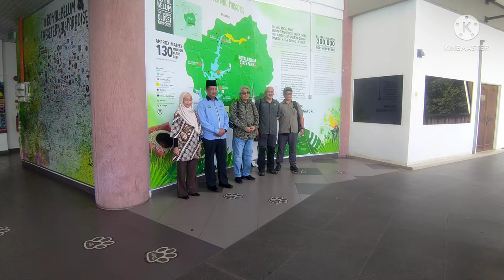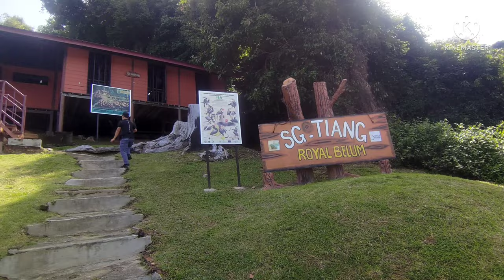bird photography with DYAM raja dihilir Perak 3D2N........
specials thanks for miloko that suggest my name to be the guide for DYAM raja dihilir perak.